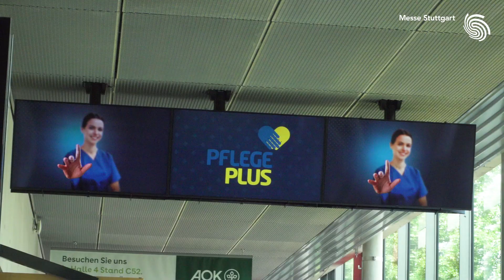Das war die PFLEGE PLUS 2022!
Die Fachmesse PFLEGE PLUS bringt FachbesucherInnen mit ausstellenden Unternehmen, Branchenverbände sowie ExpertInnen des Pflegemarkts zusammen. Seit 1995 informiert die Veranstaltung EntscheiderInnen und Fachpersonal aus Süddeutschland sowie den angrenzenden Regionen zu Produktneuheiten, Trends und Entwicklungen in der Branche.

00:00 Zahlen zur PFLEGE PLUS 2022
00:30 Das sagen unsere Besucher
00:58 Das sagen unsere Aussteller